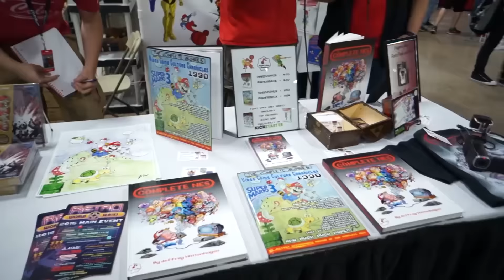Geekade at Too Many Games 2016: Stone Age Gamer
We find our illustrious sponsor for an IN DEPTH interview on the new GBA EverDrive!